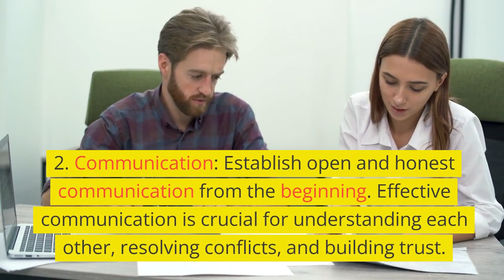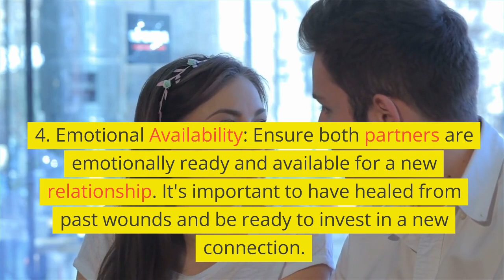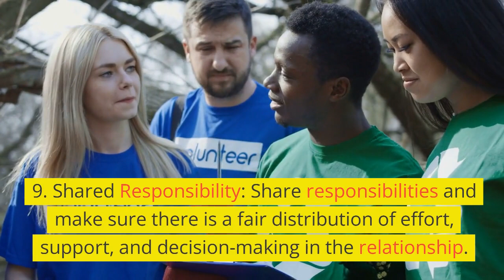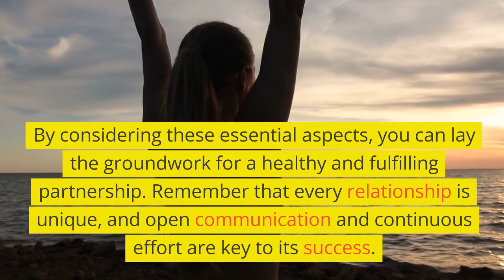Essential Considerations: What You Should Know Before Starting a New Partnership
Taking the time to consider these essential factors before entering a new partnership can greatly contribute to the success and fulfillment of your relationship.

By being self-aware, fostering open communication, and establishing mutual respect, you set the stage for a healthy and harmonious connection.

Remember to prioritize trust, compatibility, and effective conflict resolution, while also nurturing your own well-being and maintaining your individuality. Each partnership is unique, and by laying a strong foundation based on these essential considerations, you increase your chances of building a meaningful and enduring relationship. Embrace the journey ahead with an open heart and a willingness to grow together, and may your new partnership bring joy, fulfillment, and mutual happiness.

Thank you for spending your time with me today. I hope this video brought you value and helped you in some way.

And please share it with someone who might benefit from it. Together, we can make a positive impact on the world♥